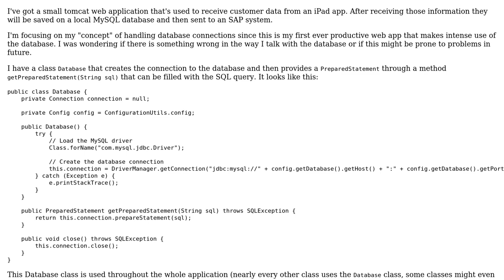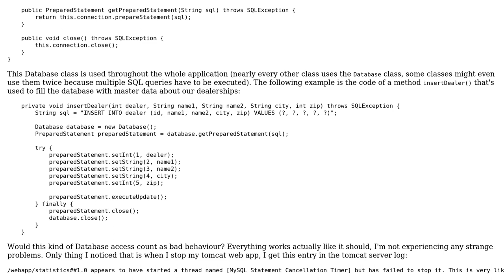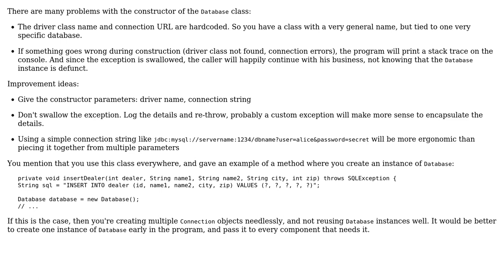Code Review: Database access concept (2 Solutions!!)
Code Review: Database access concept

With thanks & praise to God, and with thanks to the many people who have made this project possible! | Content (except music & images) licensed under CC BY-SA | Music | Images & others | With thanks to user Quill user janos user ChrisWue user Ahatius and the Stack Exchange Network Trademarks are property of their respective owners. You are responsible for your own actions.